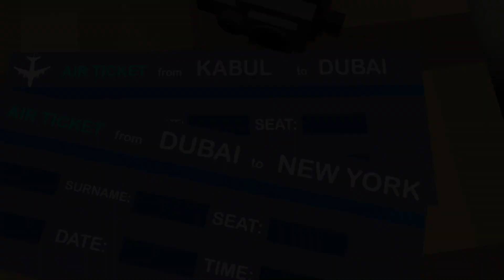LONE SURVIVOR: Minecraft animated WAR Movie (FULL)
Story follows two characters: Rick and his girlfriend Kate. Rick has been kidnapped in Afghanistan during his war mission and Kate will do anything to save him... The story of Rick is from the FIRST PERSON VIEW The story of Kate is from the THIRD PERSON VIEW

So? Did you enjoy this full Minecraft animated movie? Do you like my series Alone in Afghanistan?

MUSIC: - Raid [ Cinematic Trailer Music ] Music By Ender Güney NCM Epic Music Ender Guney Sorrow Music Ender Guney Don't Look Back Music Ender Guney Last Game Music Ender Guney News_Theme Kevin MacLeod (incompetech.com) Licensed under Creative Commons: By Attribution 3.0 License Sound Effects: Horse By Audio Productions Car crash